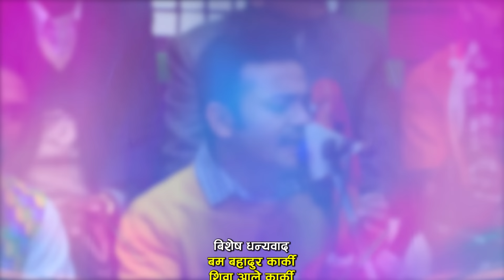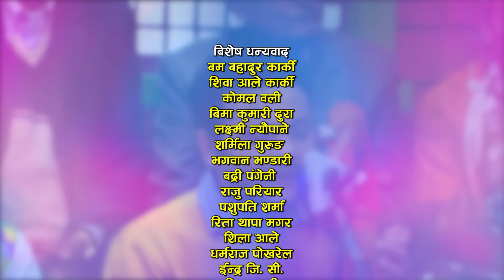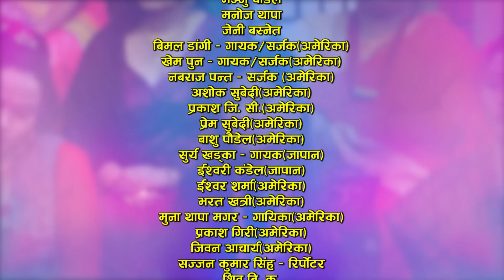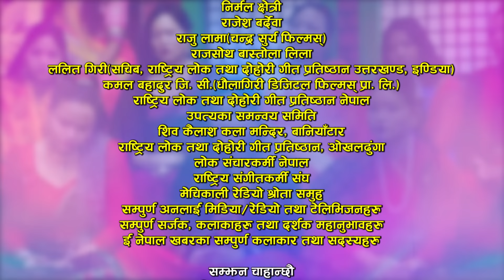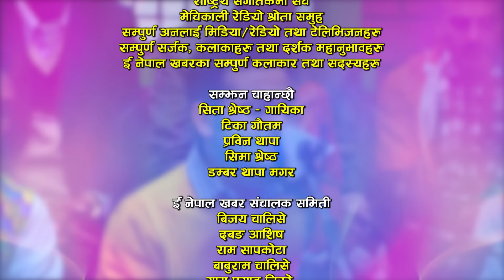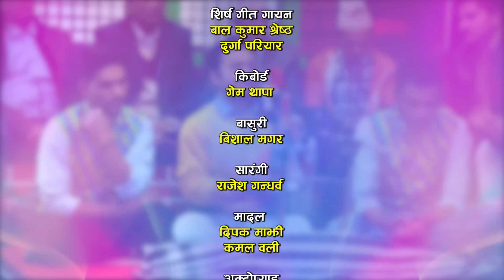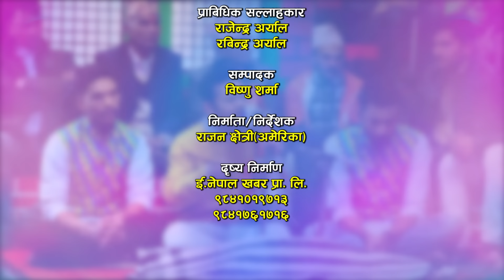सानैमा धोका दिएका हेमन्तको मुख पनि हेरिनन रेजिनाले | Hemanta Kanchha Rasaily | Rejina Pariyar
Watch new Nepali Live Dohori Lauri Titeko by Hemanta Kanchha Rasaily & Rejina Pariyar only on Enepal Khabar Official's YouTube Channel.

♪Song :-
Lauri Titeko

♪Vocal :-
Baburam Khatri
Hemanta Kanchha Rasaily
Amrita Nepali

♪Lyrics:-
Baburam Khatri
Sapana Rasaily

♪Song:-
Lauri Titeko

♪Male Vocal:-
Hemanta Kanchha Rasaily
Himal BK
Bikram Gahatraj

♪Female Vocal:-
Rejina Pariyar
Balika Tamang
Sabina Budha

Durga Pariyar

♪Keyboard:-
Gem Thapa

♪Madal:-
Kamal Oli
Deepak Majhi

♪Dholak:-
Kumar Lamichhane

♪Flute:-
Purna Thapa

♪Sarangi:-
Rajesh Gandharwa

♪Auto pad:-
Bhagirath Susling

♪Recordists/Audio Mixing/Mastering:-
RM Sangeet

♪Audio/video:-
ENepal Rodhighar
🎬️ Video Credits:-

🎬Producer/Director:-
Razwan Chhetri

🎬Cinematographer:-
Suresh shrestha
Sanjeev khanal

🎬MUA:-
Shyam Malla

🎬Editor:-
Bishnu Sharma

🎬Technical Adviser:-
Rajendra Aryal
Rabindra Aryal

🎬Post Production:-
E.Nepal Khabar Pvt. Ltd.